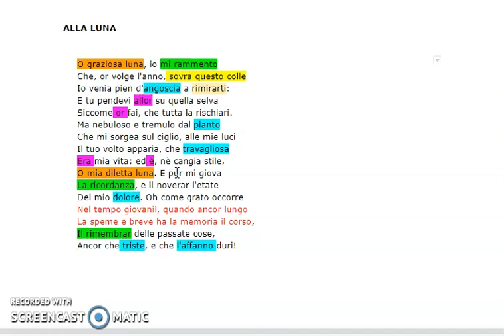G. Leopardi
"Alla luna", analisi del testo